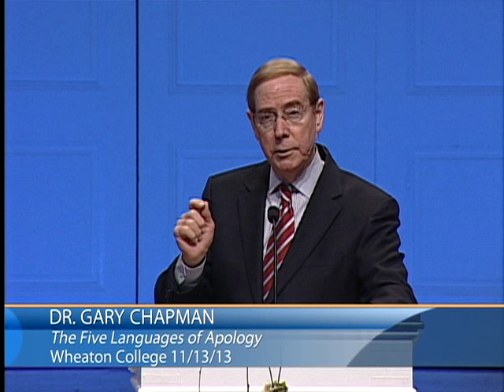Gary Chapman | The Five Languages of Apology